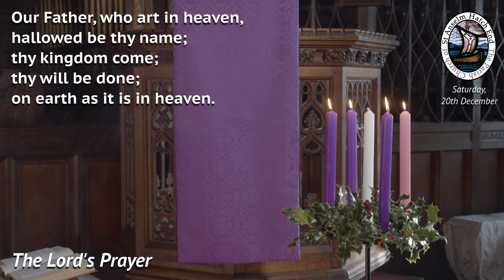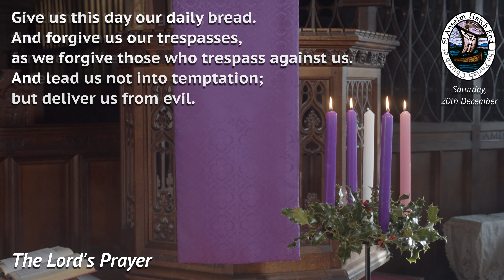20th December - Advent Calendar - St Anselm's Hatch End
As we count down the days towards Christmas, we take a moment each day to reflect on a short Bible reading and a prayer.

The background music is copyright The Church of England, used by permission.